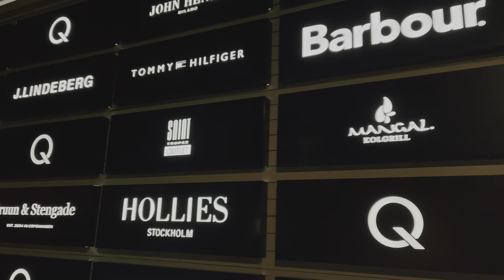Stockholm Quality Outlet - Best Multi-Brand Outlet in Stockholm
Embark on a virtual shopping adventure with our walking tour of Stockholm Quality Outlet in Barkarby, Stockholm! Join us as we explore the premier destination for the best multi-brand shopping experience in the city.

Technology partner : @techswag
Activities partner: @alphaambience
Support : @peppybunch

In this exciting video, we take you through the sprawling expanse of Stockholm Quality Outlet, where an array of multi-brand stores awaits. Discover a treasure trove of fashion, lifestyle, and premium brands, all in one place. From renowned labels to coveted styles, our walkthrough unveils the ultimate shopping haven in Stockholm.

Stroll through the vibrant aisles and immerse yourself in the bustling energy of this retail paradise. From chic clothing boutiques to trendy accessory stores, we showcase the diverse offerings that cater to every style and preference.

Whether you're seeking the latest trends or timeless classics, Stockholm Quality Outlet delivers an unparalleled shopping experience. With a plethora of multi-brand stores under one roof, you can indulge in a day of retail therapy like no other.

Join us on this journey through the Stockholm Quality Outlet, where the best multi-brand shopping in Stockholm comes to life, and every corner reveals a new fashion find. Welcome to a world of style, variety, and the thrill of discovering the best of what Stockholm has to offer.